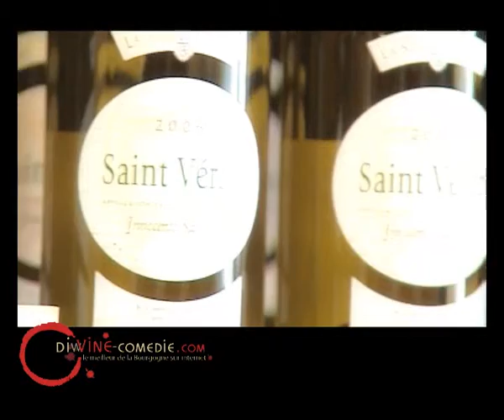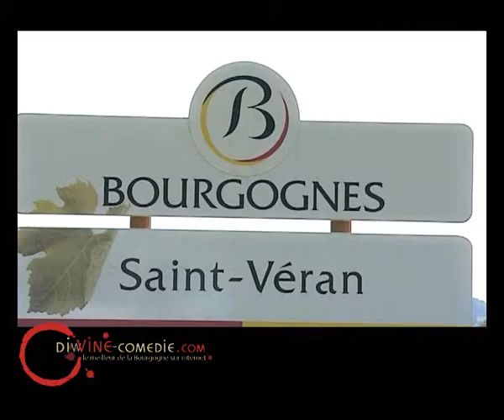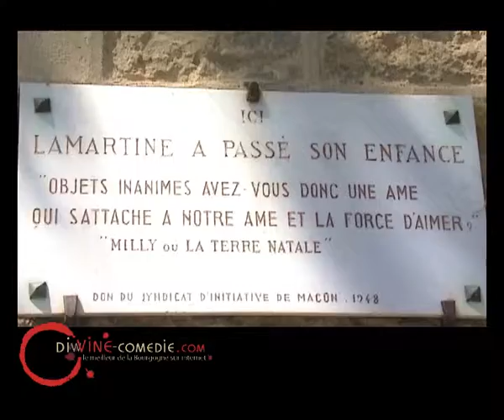Oenotourisme en Bourgogne, direction le mâconnais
Divine Comédie.com vous embarque en Bourgogne du Sud , direction le mâconnais. Oenotourisme, bonnes tables, escapades, terroir et vins... Le meilleur de la Bourgogne est sur Divine Comédie.com